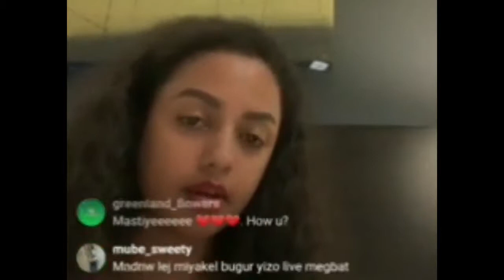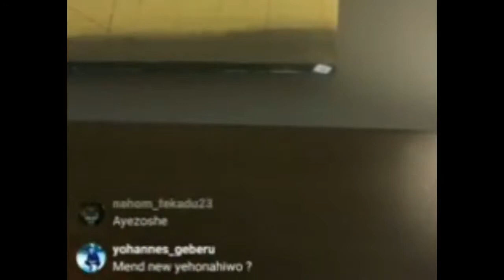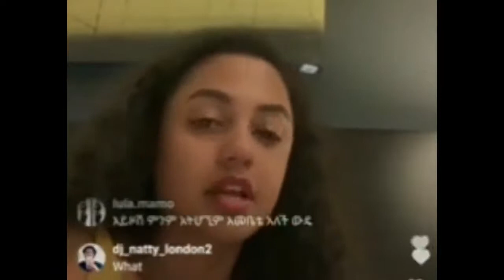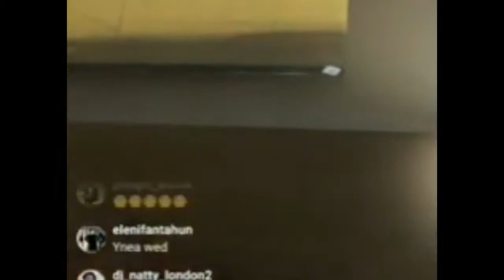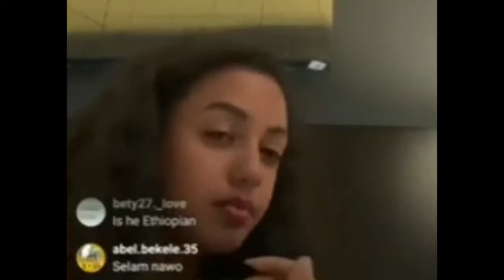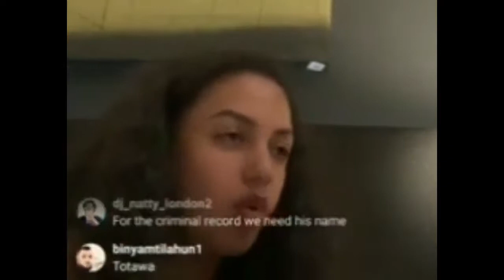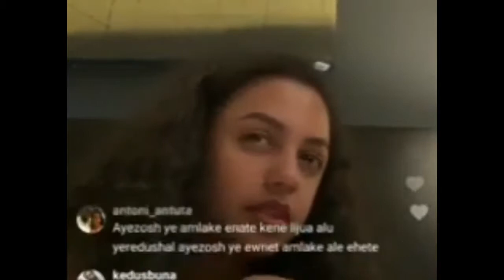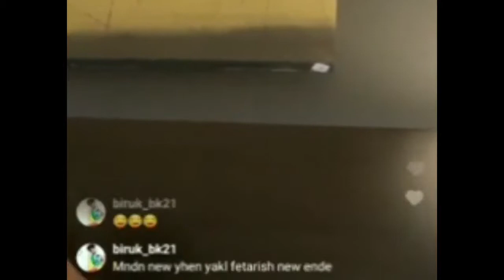አርቲስት ማስተዋል ወንደሰን በዱባይ ፆታዊ ጥቃት እንደደረሰባት በኢንስታግራም በቀጥታ ለተከታታዮቿ እያለቀሰች ተናገረች Actress Mastewal Wendesen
I want your sincerity on this channel.